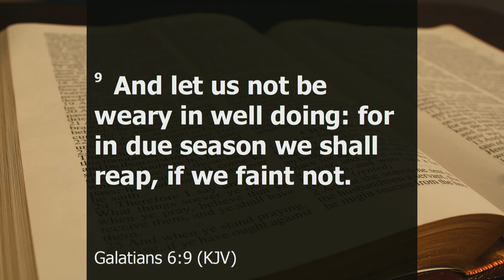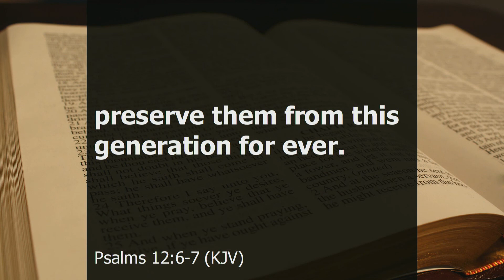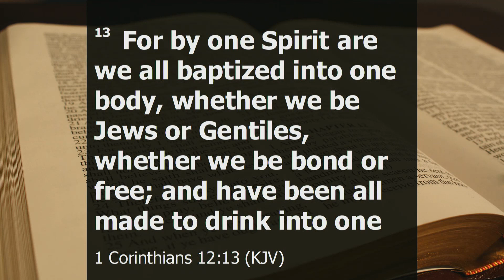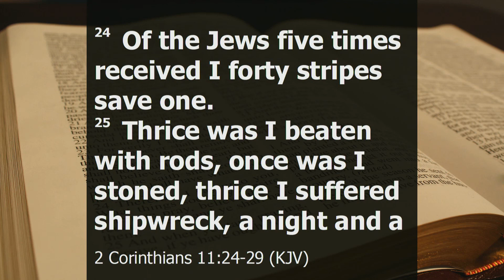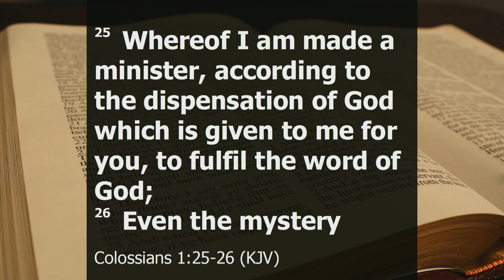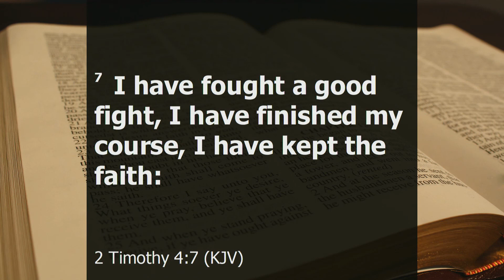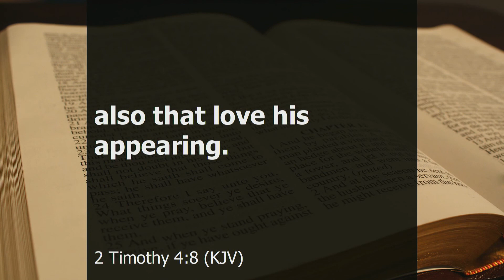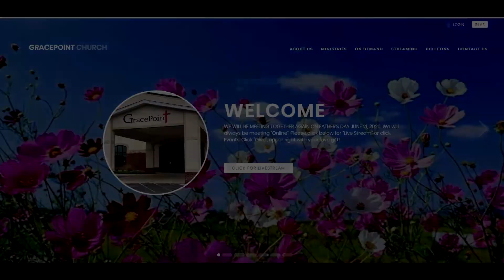8-2-20 Sermon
Pastor Jim’s message is, “Will You Pick Up Paul’s Christ Given Message? Please watch and share. On the Welcome page, select “On Demand/Live Stream”.  Many of you that watch our services and join in our Worship do not have a church home because there are no Grace churches in your area.  We invite you to become a part of our fellowship. If you are interested in joining us, please email . We will get you information on how you can be a part of Gracepoint Church. Pastor Jim would love to hear from you.  Please help us financially, to offset our Web costs, by clicking the “Give Online” button.  God bless you. Please download and share this message.